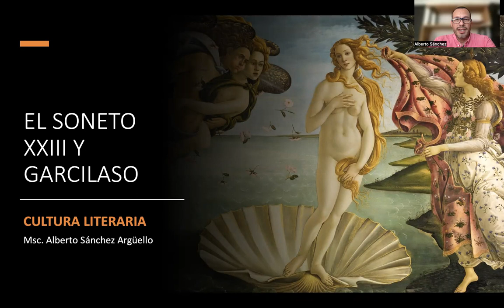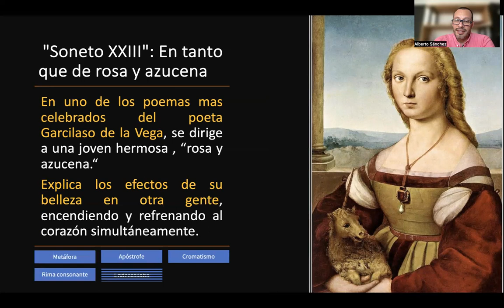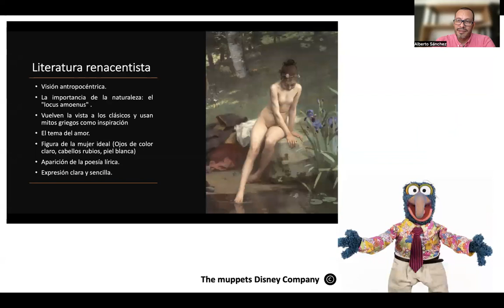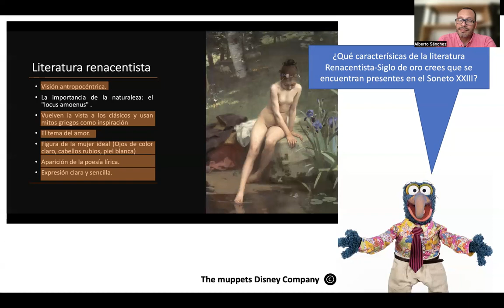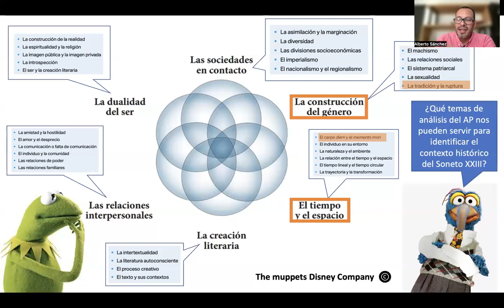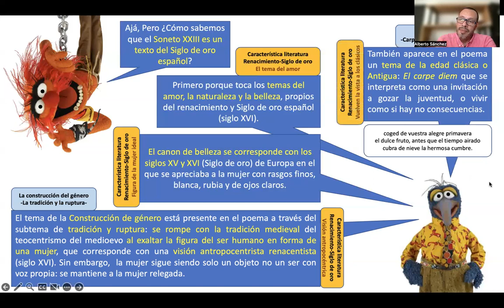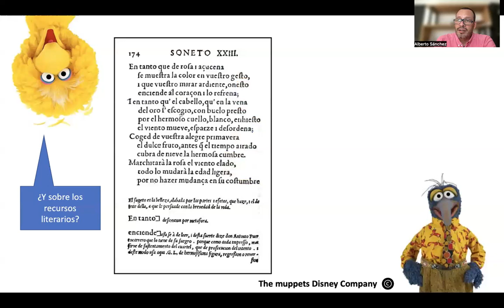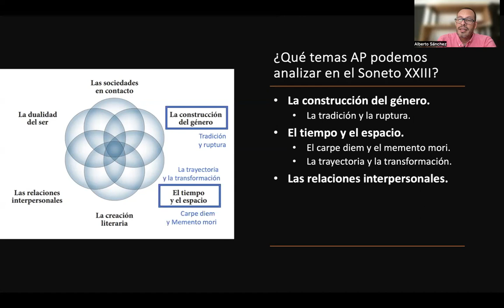Soneto XXIII -en tanto que de rosa y azucena- de Garcilaso de la Vega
Acá podrás encontrar un análisis del Soneto XXIII (1533) de Garcilaso de la Vega, parte de las obras leídas en AP Spanish Literature & Culture. El análisis incluye contexto histórico, sinópsis, análisis de recursos literarios y sobre los temas AP presentes en la obra.

1:20 El soneto.
2:51 El Soneto XXIII.
3:58 Análisis literario del Soneto XXIII.
20:55 Contexto histórico del Soneto XXIII.
21:24 ¿Qué características de la literatura del Siglo de oro español están presentes en el Soneto XXIII?
21:58 ¿Qué temas AP podemoa analizar en el Soneto XXIII?